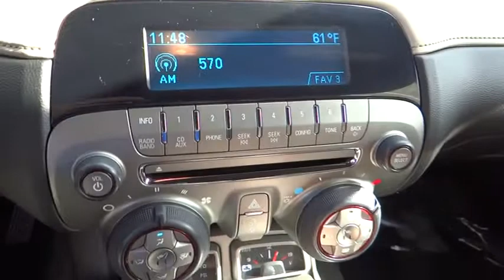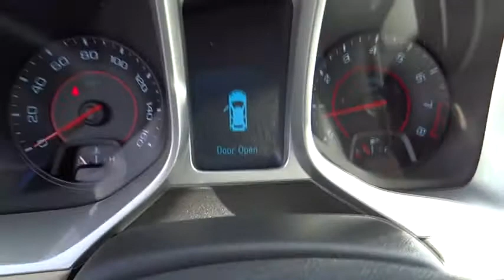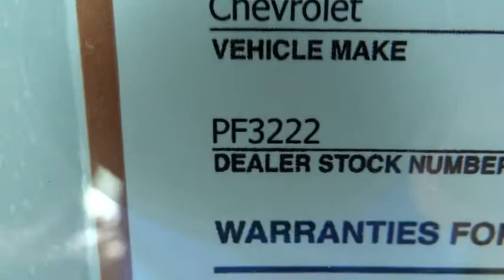2012 Chevrolet Camaro Costa Mesa, Huntington Beach, Irvine, San Clemente, Santa Monica, CA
2012 Chevrolet Camaro 2DR CPE 2LT - Stock#: PF3222 - VIN#: 2G1FC1E36C9140129

NECK SNAPPING PERFORMANCE!!! For a good time, get behind this wheel. Loads of fun. This is a 2012 Chevy Camaro RS with 28,852 miles. This vehicle is Summit White with Gray interior and is in great condition. Who could say no to a truly fantastic car like this good-looking and fun 2012 Chevrolet Camaro? Take this sultry Camaro down the road and fall in love with REAL driving all over again. It is nicely equipped. We choose to take the stress out of the purchasing process. We work with third party sites to determine what is a fair price for our customers to ensure you will be happy with your buying experience.At Orange Coast Auto Group, we select only the best pre-owned vehicles to offer our customers. Our commitment to your peace of mind is our #1 priority. That's why each vehicle has a certified quality inspection, a 3-month, 3000-mile Power-train Warranty on each car, our 72-hour/250 mile No Questions Asked return policy, free CarFax report, clean title guarantee and your first year oil changes are on us. Shop Easy, Drive Happy!